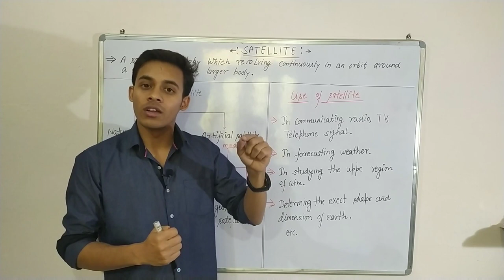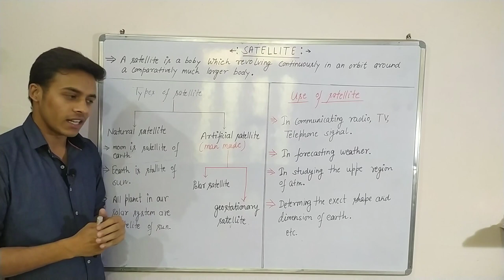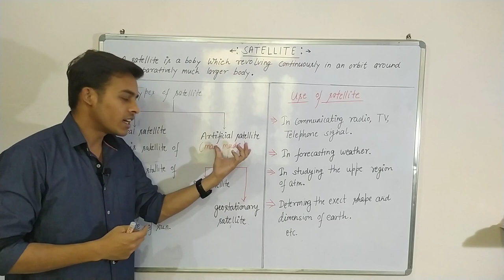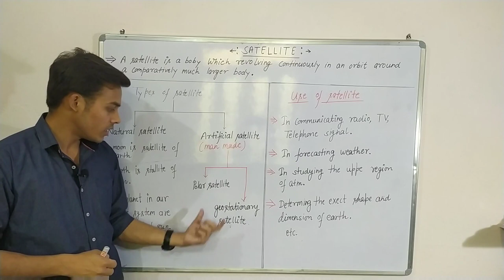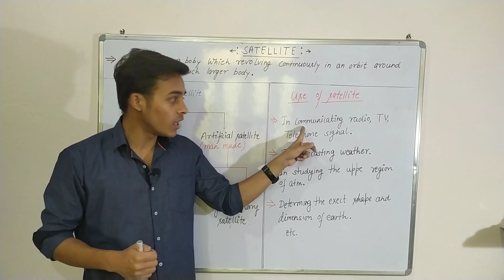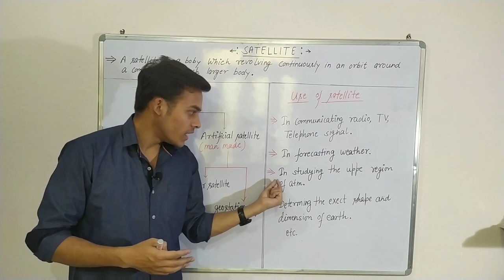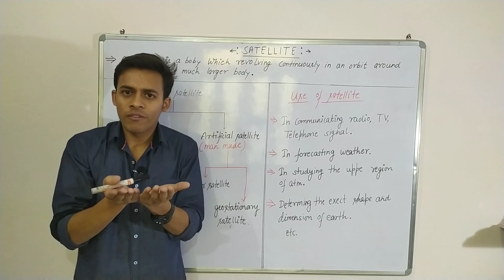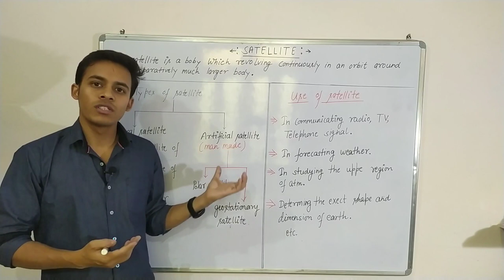Satellite (introduction)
This video is helpful for class 11th and b.sc. student
In the context of spaceflight, a satellite is an object that has been intentionally placed into orbit. These objects are called artificial satellites to distinguish them from natural satellites such as Earth's Moon.

On 4 October 1957 the Soviet Union launched the world's first artificial satellite, Sputnik 1. Since then, about 8,900 satellites from more than 40 countries have been launched. According to a 2018 estimate, some 5,000 remain in orbit. Of those about 1,900 were operational, while the rest have lived out their useful lives and become space debris. Approximately 63% of operational satellites are in low-Earth orbit, 6% are in medium-Earth orbit (at 20,000 km), 29% are in geostationary orbit (at 36,000 km) and the remaining 2% are in elliptic orbit.[1] A few large space stations have been launched in parts and assembled in orbit. Over a dozen space probes have been placed into orbit around other bodies and become artificial satellites of the Moon, Mercury, Venus, Mars, Jupiter, Saturn, a few asteroids,[2] a comet and the Sun.

Satellites are used for many purposes. Among several other applications, they can be used to make star maps and maps of planetary surfaces, and also take pictures of planets they are launched into. Common types include military and civilian Earth observation satellites, communications satellites, navigation satellites, weather satellites, and space telescopes. Space stations and human spacecraft in orbit are also satellites.

Satellites can operate by themselves or as part of a larger system, a satellite formation or satellite constellation.

Satellite orbits vary greatly, depending on the purpose of the satellite, and are classified in a number of ways. Well-known (overlapping) classes include low Earth orbit, polar orbit, and geostationary orbit.

A launch vehicle is a rocket that places a satellite into orbit. Usually, it lifts off from a launch pad on land. Some are launched at sea from a submarine or a mobile maritime platform, or aboard a plane (see air launch to orbit).

Satellites are usually semi-independent computer-controlled systems. Satellite subsystems attend many tasks, such as power generation, thermal control, telemetry, attitude control, scientific instrumentation, communication, etc.